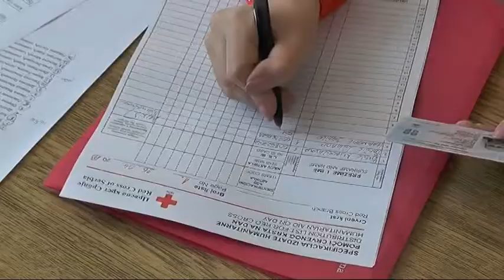PODELA PAKETA POMOĆI SOCIJALNO UGROŽENIMA 25042018